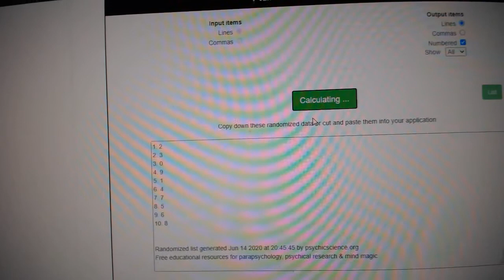Multi Randoms - C&C GB #11,627